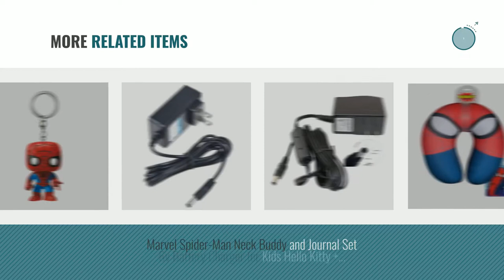Top 10 Spiderman Car Accessories [2018]: ElementDigital(TM) Cute Super Hero Spider-man Doll Toy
Black Friday / Cyber Monday ElementDigital(TM) Cute Super Hero Spider-man Doll Toy with Suction Cups Car Accessories by ElementDigital

Black Friday / Cyber Monday Funko POP! Marvel Keychain: Spider-man by Funko

Black Friday / Cyber Monday The window of the house and 4 color set with Sucker Spider-Man accessories car blue white by Spider-Man

Black Friday / Cyber Monday Marvel Spider-Man Car Magnet by Marvel

Black Friday / Cyber Monday BleuReign(TM) Personalized Custom Name Superhero Series: With Great Power Comes Great by BleuReign

Black Friday / Cyber Monday Spiderman Headphones for Kids with Built in Volume Limiting Feature for Kid Friendly Safe by eKids

Black Friday / Cyber Monday Marvel Spiderman Snuggle Pillow Tote includes blanket set by Marvel